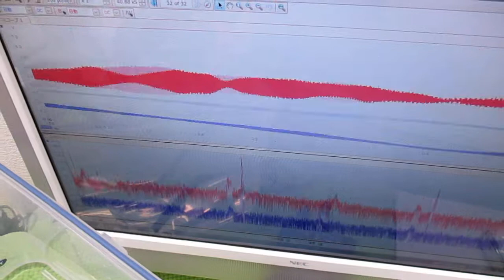超音波プローブを利用した「音響流」制御技術 ultrasonic-labo